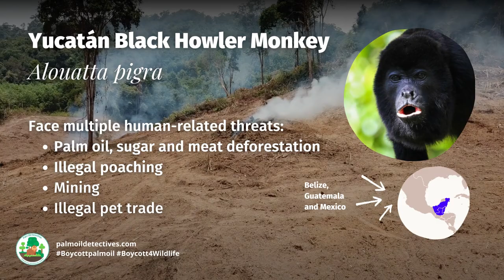Yucatán Black Howler Monkey Alouatta pigra - South America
Yucatán Black Howler Monkeys are best known for their overpowering howl which can be heard up to 3 miles away. Morning and evening howling sessions can go on for over an hour. They are the largest monkey in Latin America and keep a watchful presence in densely forested primary and secondary forest, mangroves and other human disturbed landscapes.

Their range is being rapidly destroyed for palm oil and sugar cane deforestation and mining. They are also facing human persecution and hunting pressures. Yucatán Black Howler Monkeys have been classified as endangered since 2004. Help them every time you shop and Boycottpalmoil